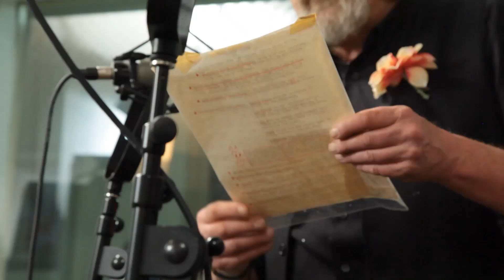Alaska Live TV: Sarah Mitchell and Friends with the Music of Jim Bell (Full Episode)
Full episode of Sarah Mitchell and Friends with the Music of Jim Bell on Alaska Live TV.